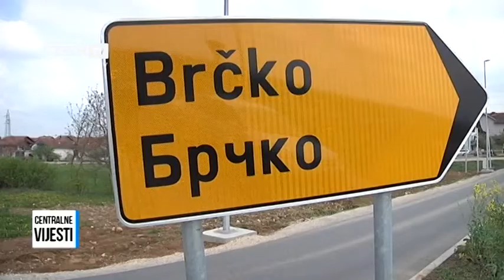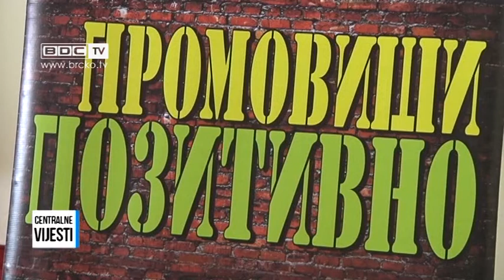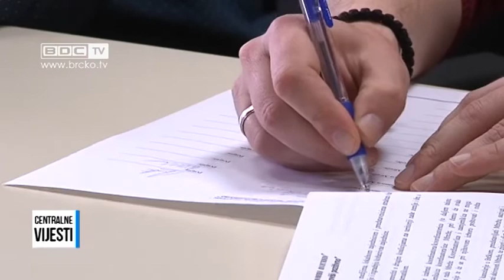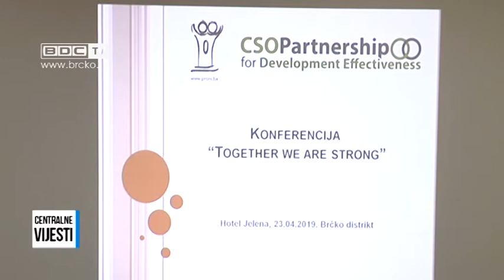23.04.2019. / BDC CENTRALNE VIJESTI